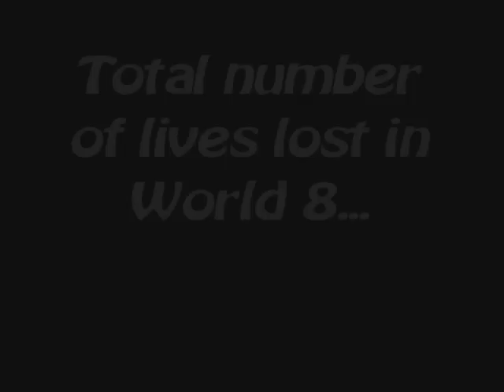Let's Play New Super Mario Bros. Wii Part 19 - Bigger is Better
The end of the main game!